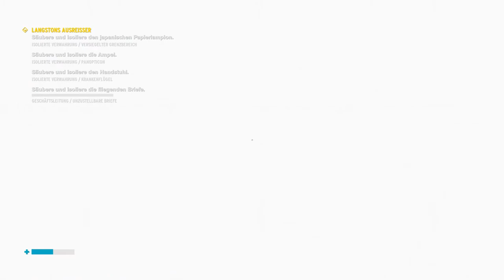Let´s play Control #023 - Wurm im Kühlschrank